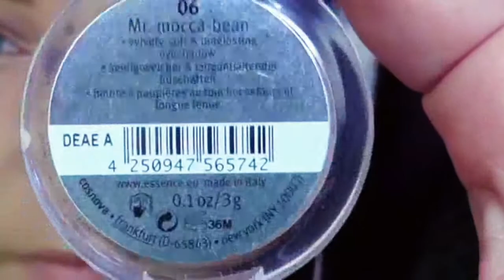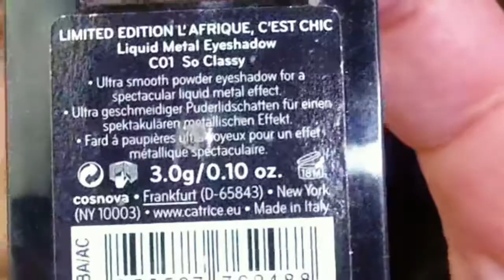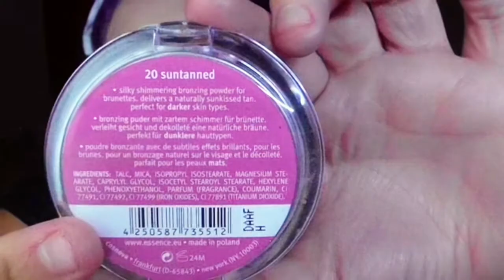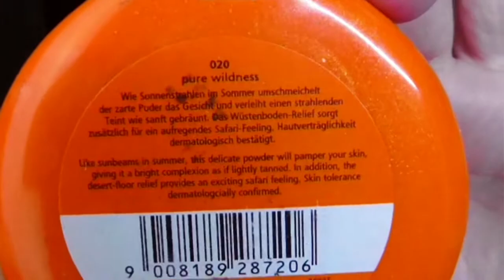TUTORIAL I RED LIPS ARE AWESOME I INTWOMINDS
♡ ♡ ♡ ♡ ♡ ♡  Hallo Freunde ♡ ♡ ♡ ♡ ♡ ♡

ich hoffe es geht euch gut.

🎥 EQUIPMENT
Kamera: Panasonic HC-V160
Bearbeitungsprogramm: Magix Video Deluxe Premium
PC: Lenovo Idea Pad

🎵 MUSIK

Intro: Krys Talk - Fly Away